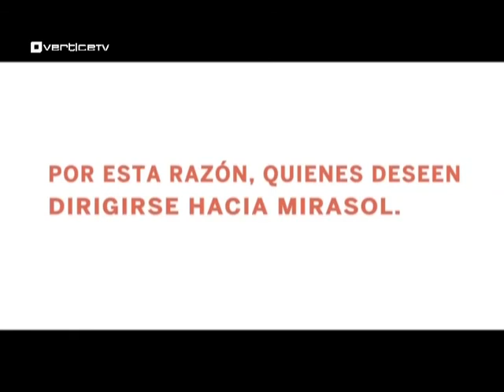Yuri Carvajal, director del hospital de Puerto Montt, y los positivos cambios del Centro Asistencial